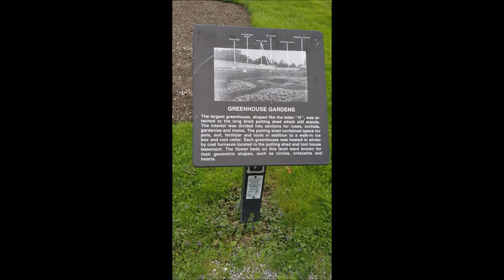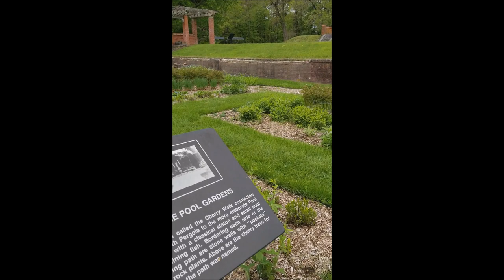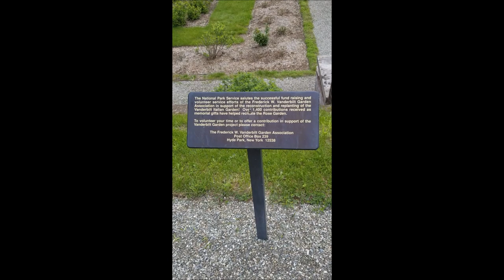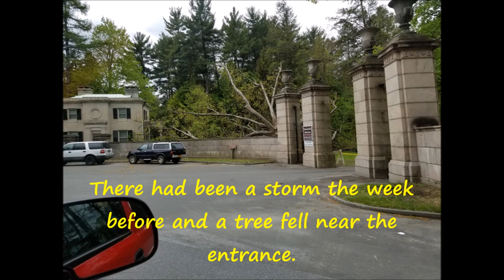Vanderbilt Mansion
On a trip to take my son back to college in Hyde Park, New York we made a quick pit stop. Come check out what we found.

Vanderbilt Mansion National Historic Site is a historic house museum in Hyde Park, New York. It became a National Historic Landmark in 1940. It is owned and operated by the National Park Service.

The property, historically known as Hyde Park, was one of several homes owned by Frederick William Vanderbilt and his wife Louise Holmes Anthony. The 54-room Vanderbilt mansion was designed by the preeminent architectural firm McKim, Mead & White. Construction occurred between 1896 and 1899. The house is an example of the Beaux-Arts architecture style. The interiors are archetypes of the American Renaissance, blending European architectural salvage, antiques, and fine period reproductions representing an array of historical styles. The site includes 211 acres (85 ha) of the original larger property (once around 600 acres) situated on a bluff overlooking the Hudson River and includes manicured lawns, formal gardens, woodlands, and numerous auxiliary buildings.